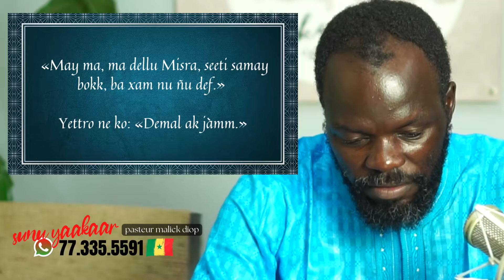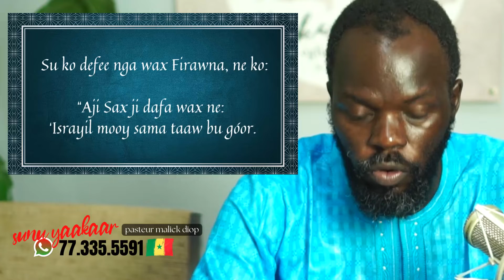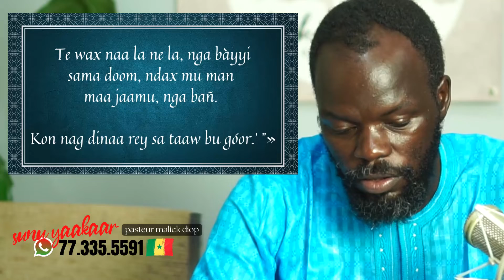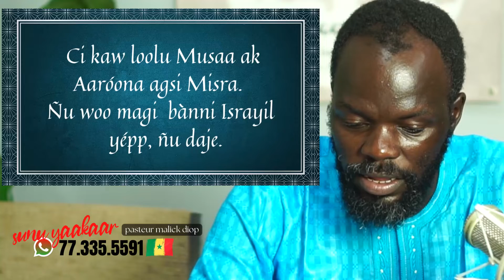Musaa dellu na Misra | Mucc sa 4 aaya 18 - 31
Sunu Yaakaar ak Serigne Malick Diop
Malick nu jangal Tawreetu Mussa

Musaa dellu na Misra
18 Musaa nag dellu ca goroom Yettro, ne ko: «May ma, ma dellu Misra, seeti samay bokk, ba xam nu ñu def.» Yettro ne ko: «Demal ak jàmm.» 19 Ci biir loolu Aji Sax ji wax ak Musaa ca Majan, ne ko: «Dellul Misra, ndaxte ña la doon wuta rey ñépp dee nañu.»

20 Musaa ànd ak soxnaam ak doomam yu góor, waral leen mbaam. Ma ngay dellu Misra, jàpp yetu Yàlla wa ca loxo ba, yóbbaale. 21 Aji Sax ji ne ko: «Keroog boo delloo Misra, nanga taxaw temm, te def ca kanam Firawna kéemaan, yi ma teg ci sa loxo yépp. Man maay dëgëral boppam, mu të ba du bàyyi mbooloo mi, ñu dem. 22 Su ko defee nga wax Firawna, ne ko: “Aji Sax ji dafa wax ne: ‘Israyil mooy sama taaw bu góor. 23 Te wax naa la ne la, nga bàyyi sama doom, ndax mu man maa jaamu, nga bañ. Kon nag dinaa rey sa taaw bu góor.’ ”»

24 Ba ñu lalee panaan ca yoon wa, Aji Sax ji dafa dogale Musaa, nar koo rey. 25 Soxnaam Sipora jël paaka bu ñu yette doj, dog mbuñukam doomam, laalale ko ca tànkam, ne ko: «Jëkkër ju ñuy jote deret de laa am.» 26 Ba loolu amee Aji Sax ji bàyyi Musaa. Ba Sipora di wax lu jëm ci jëkkër ju ñuy jote deret, aaday xarfal gaa taxoon.
27 Ci biir loolu Aji Sax ji wax Aaróona ne ko: «Demal gatanduji Musaa ca màndiŋ ma.» Aaróona dem seeti ko ca tundu Yàlla wa, fekk ko fa, taf ko ca kawam. 28 Musaa xamal ko la ko Aji Sax ji dénk lépp, ak mboolem firnde, ya mu ko sant mu def ko.
29 Ci kaw loolu Musaa ak Aaróona agsi Misra. Ñu woo magi bànni Israyil yépp, ñu daje. 30 Aaróona jottli leen kàddu ya Aji Sax ji wax Musaa yépp, ba noppi Musaa wone firnde ya ca kanam mbooloo ma, ba mbooloo ma gëm. Ba magi Israyil déggee ne Aji Sax ji nemmiku na bànni Israyil te gis na notaange, gi ñu nekke, dañoo sujjóot, màggal Aji Sax ji.